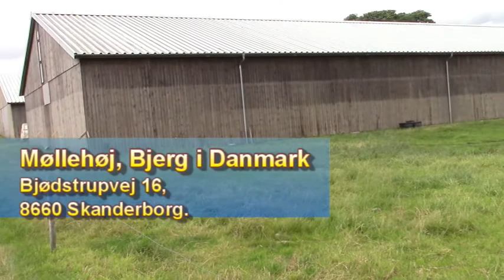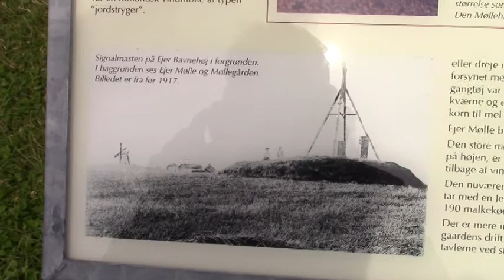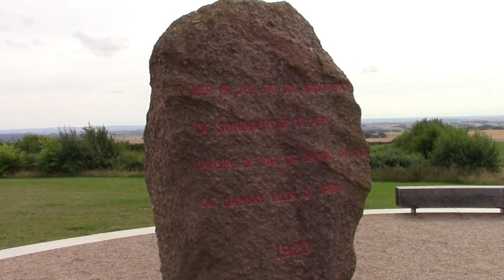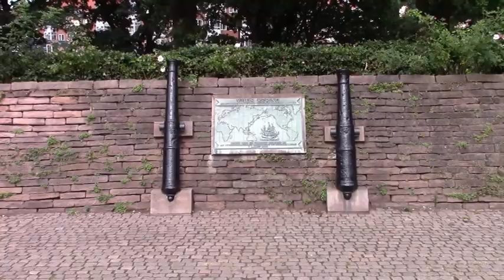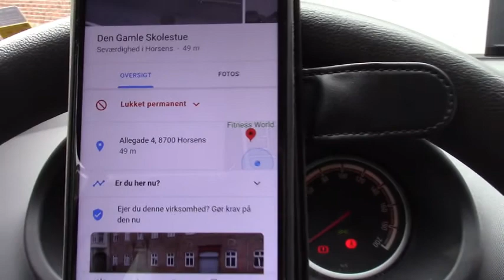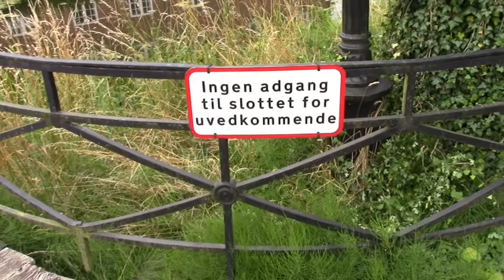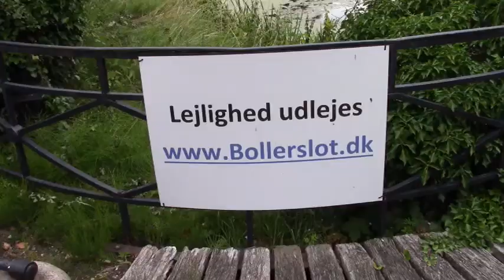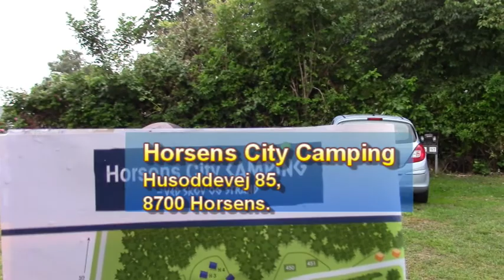2020 07 27 Turen går til Jylland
Turen til Jylland er en serie af videoer på 31, der beskriver min rundrejse i Jylland. Filmen er optaget, redigeret og produceret som en videodagbog i billede og lyd, der beskriver min dag i det jyske, hvor jeg besøger rigtig mange seværdigheder.
Jeg starter turen ved Dannevirke i syd og begiver mig dag for dag i det vestjyske mod nord til Skagens Gren, hvor jeg står med en fod i Kattegat og en fod i Skagerrak.
Nu er jeg på vej mod syd igen langs det østjyske.
Rigtig mange seværdigheder under turen bliver besøgt og fortalt om.
Nyd det.
Rigtig god tur.